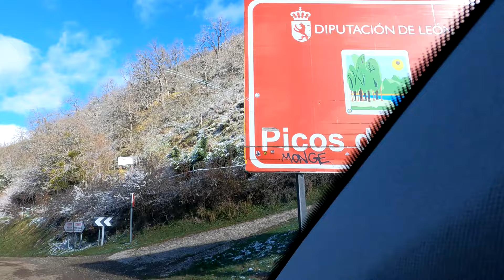Ruta del Cares | Picos de Europa 🇪🇸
Last week, I went with some friends to Picos de Europa for the first time. While there, we decided to go and hike the Ruta del Cares (The Cares Trail). One of the most famous trails in northern Spain, and Picos de Europa. We did around 10km (the total of the trail is 12), and then we went back to the starting point, completing around 20km.

🇺🇸 If you are in the US and wish to support me, you can purchase prints from my travels: